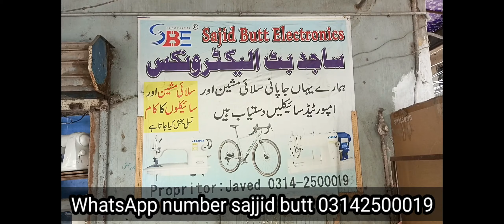imported sewing machine Japani Jackson market janome